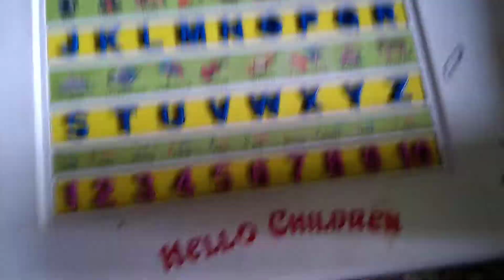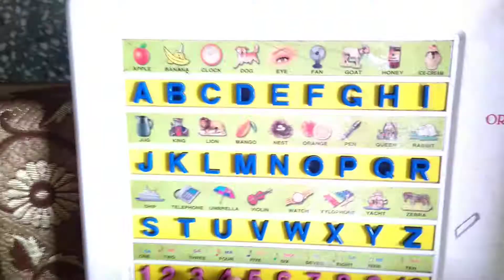Sa Re Ga Ma Pa Dha Ni Sa song in tric😊😊😊👍👍👍